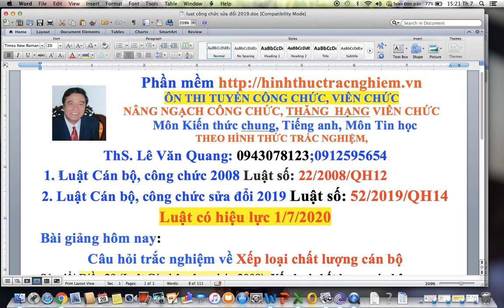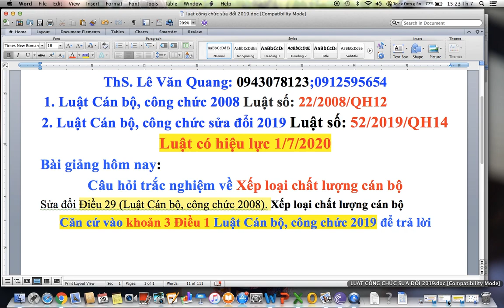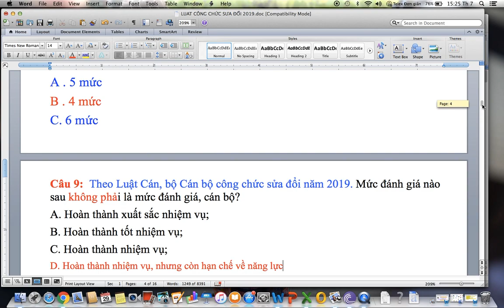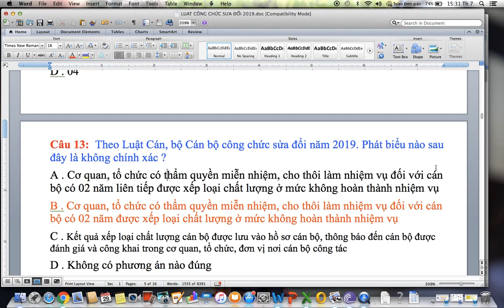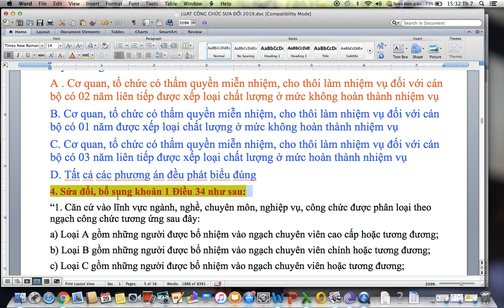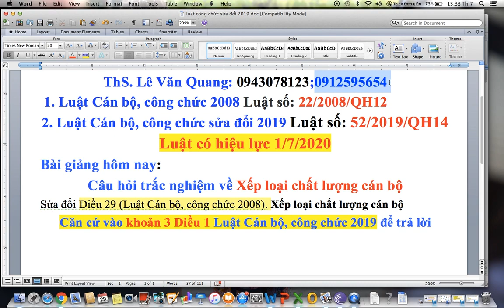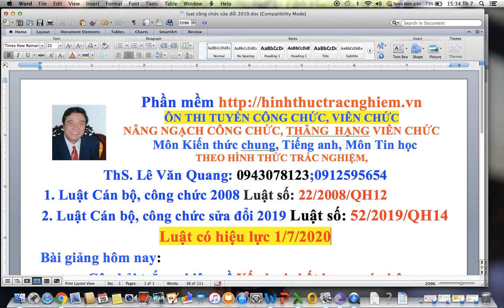CÂU HỎI TRẮC NGHIỆM LUẬT CÔNG CHỨC -XẾP LOẠI CHẤT LƯỢNG CÁN BỘ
PHẦN MỀM HỖ TRỢ HỌC VIÊN ÔN TẬP DỰ TUYỂN CÔNG CHỨC, VIÊN CHỨC, NÂNG NGẠCH CÔNG CHỨC, THĂNG HẠNG VIÊN CHỨC- CÂU HỎI TRẮC NGHIỆM LUẬT CÁN BỘ, CÔNG CHỨC -Xếp loại chất lượng cán bộ